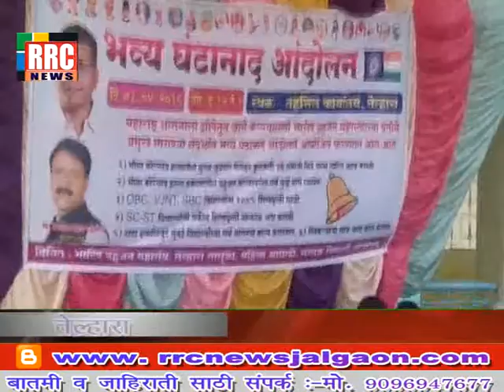तेल्हारा तहसील कार्यालयासमोर भारिप बमस च्या वतीने घंटा आंदोलन .